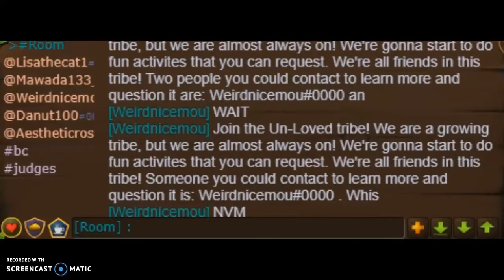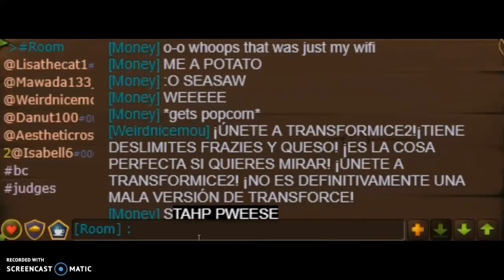Types of people in Transformice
I'm Bac From Hibernation.
Hope you have had a nice day/night.
To become part of the potato family :D
we are almost to 260 potatoes :o
CAN WE MAKE IT? :OOOO